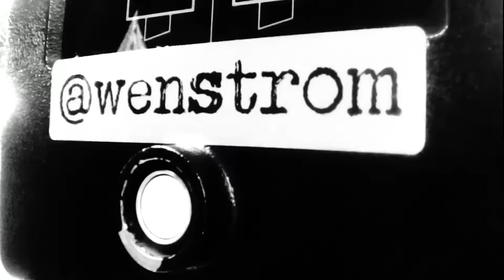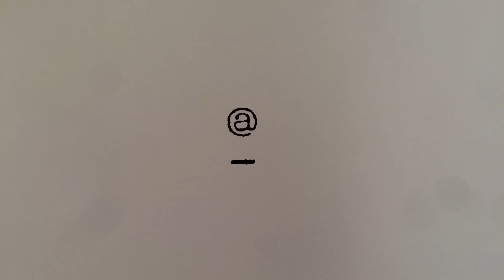EXTRA Chelsea vs. Scunthorpe United: Så ska Hiddink hantera stjärnorna